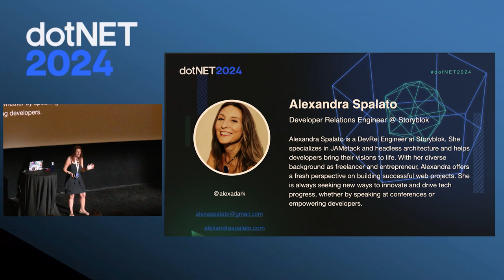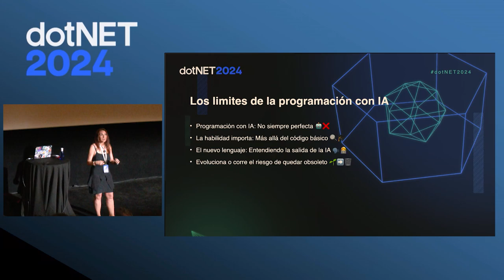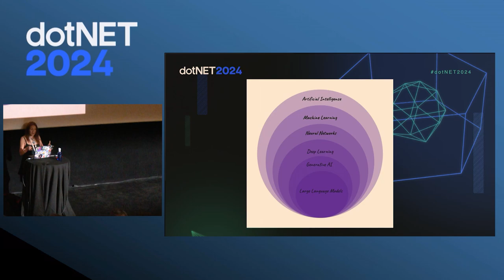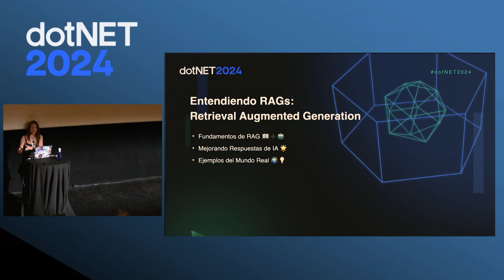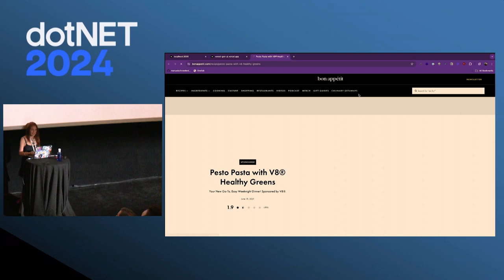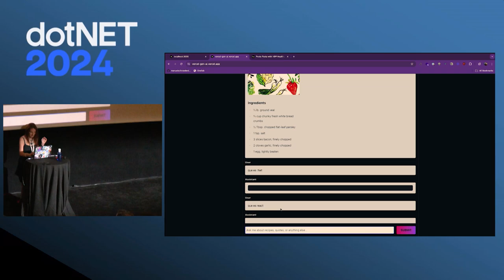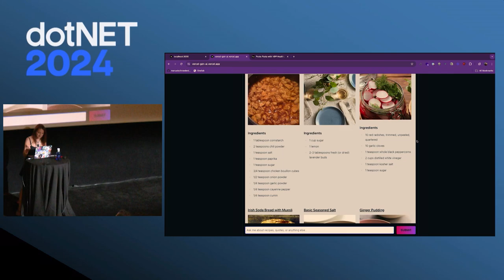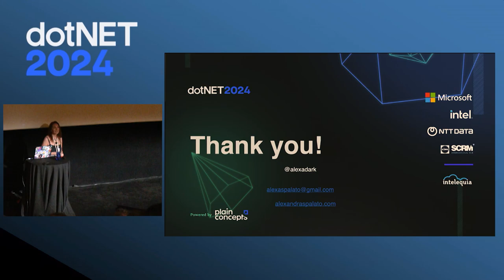¿IA y Desarrollo Front-End: Aliado Creativo o Riesgo Laboral? | Alexandra Spalato, dotNET 2024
La IA está transformando el desarrollo front-end, planteando dudas sobre su impacto laboral. ¿Es una amenaza o una herramienta creativa? Descubre cómo la IA puede automatizar tareas tediosas, mejorando tu productividad sin poner en riesgo tu empleo. Exploraremos herramientas de IA para desarrolladores React y cómo aprender estas tecnologías puede abrir nuevas oportunidades profesionales. Acompáñanos para entender cómo la IA puede ser tu mejor aliada en el desarrollo y cómo puedes aprovecharla para avanzar en tu carrera.

Alexandra Spalato | Developer Relations Engineer at Storyblok